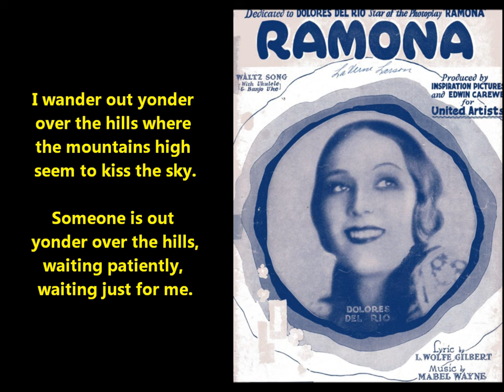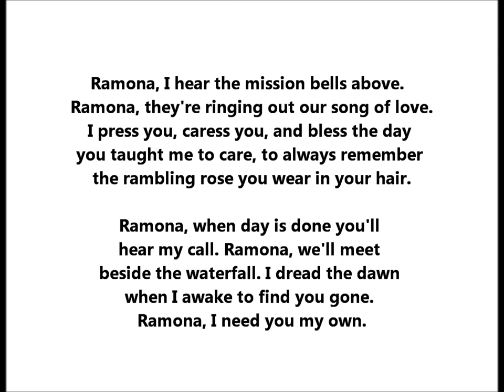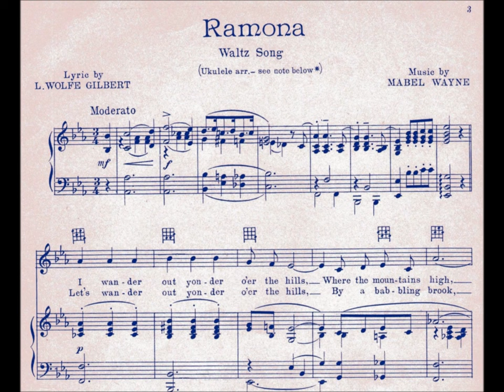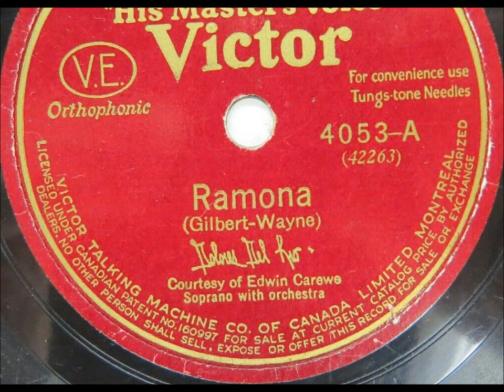Dolores Del Rio "Ramona" (1928) Ramona, I hear the mission bells above = Hollywood movie star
"Ramona"

Song by Mabel Wayne &, L. Wolfe Gilbert

Recording location: Roosevelt Hotel, Hollywood.

I wander out yonder o'er the hills
Where the mountains high
Seem to kiss the sky
Someone is out yonder, o'er the hills
Waiting patiently, Waiting just for me

Ramona, I hear the mission bells above
Ramona, they're ringing out our song of love
I press you, caress you, and bless the day you taught me to care
To always remember the rambling rose you wear in your hair
Ramona, when day is done you'll hear my call
Ramona, we'll meet beside the water fall
I dread the dawn when I awake to find you gone
Ramona I need you my own

Let's wander out yonder o'er the hills
By a babbling brook
Where we'll find a nook
To build our own love nest, o'er the hills
Darling of my heart, Never more to part